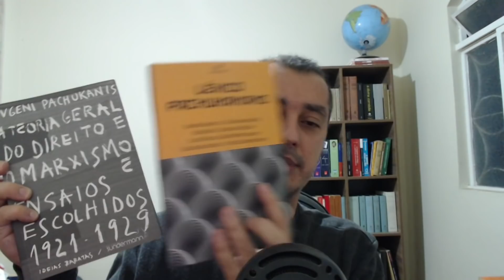PACHUKANIS: Marxismo e Direito | SUGERINDO LIVROS EP #133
RECOMENDANDO LIVROS | Por que adquirir e estudar a A Teoria Geral do Direito e o Marxismo de PACHUKANIS. Esta obra está para as reflexões entre marxismo e direito, como Isaak Rubin está para crítica da economia política e a teoria do valor. Só isso.

PACHUKANIS, E. A Teoria Geral do Direito e o Marxismo e Ensaios Escolhidos (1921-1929). São Paulo: Editora Sundermann, 2017.

 Léxico pachukaniano. Marília: Lutas Anticapital, 2020.

Leia o blog Teoria e Revolução:
O livro do autor desse canal (Marx e a História: das particularidades nacionais à universalidade da revolução socialista )  pode ser adquirido nos seguintes endereços: